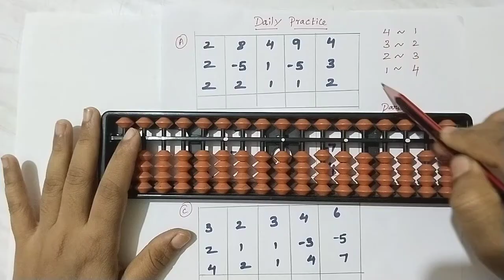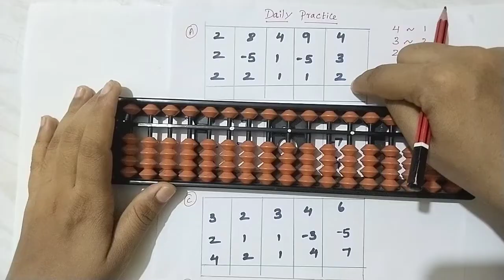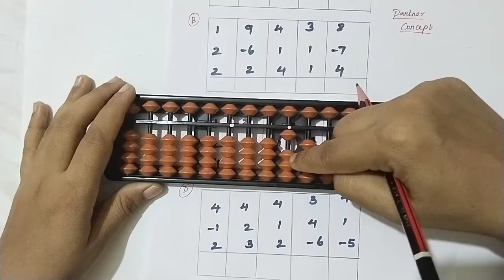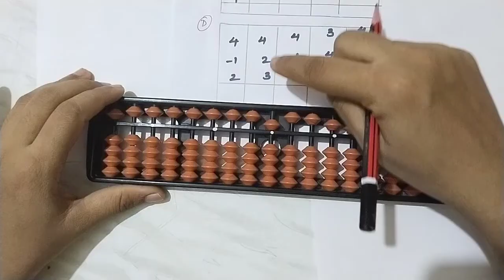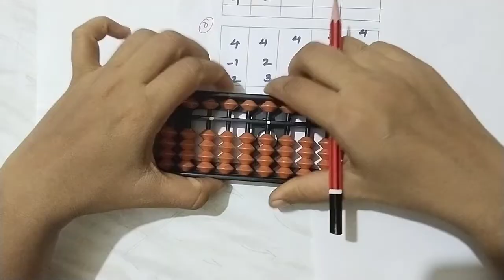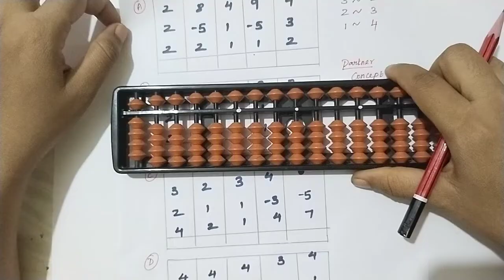Add Partners (4,3,2,1)//Daily Practice//Abacus level 1//Abacus Learning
Add Partners Concepts in abacus level 1.daily practice sums.Abacus in Tamil.